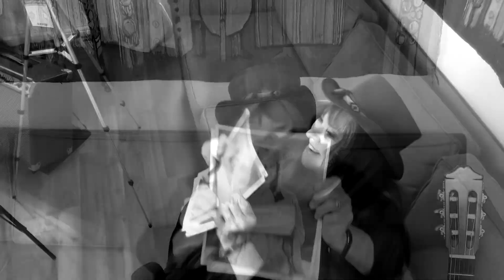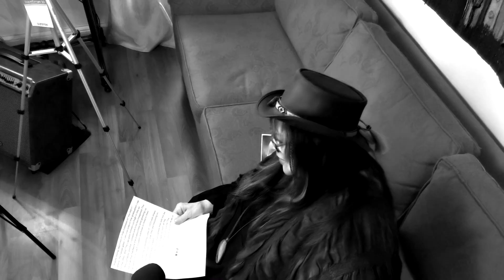To the graduating class of 2020, my message from home. Love, Melanie